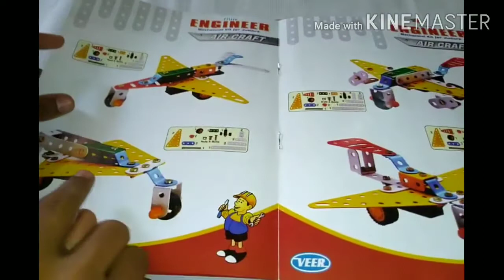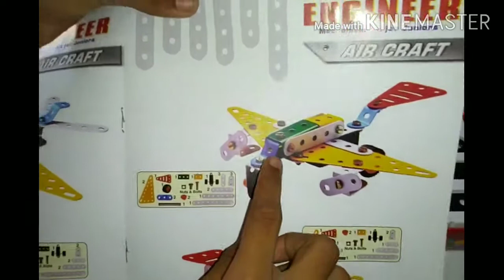लहानपण माझे, लडाकु विमान, Aircraft, fighter jet,unboxing,Mechanical toys, Educational/Creative toys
In this video I teach how to make aircraft /fighter jet from mechanical toys. Toys unboxing.                                                                 लहानपण माझे.
      Expert says due to playing this types games
childs becomes very talent as well as well developed grasping power.